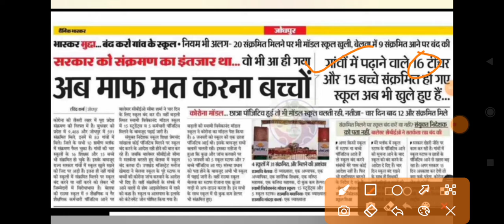January 2022 में school College फिर बंद होंगे| School Closed News|School reopen Latest news 2022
January 2022 से school College Close or Open होंगे| School Kab khulega news|School reopen 2022

All government and private schools from class 1 to 12 across the country will remain closed till April 2022 in view of spike in cases.School Will reopen After July 2022. Several states such as Delhi, Punjab, Maharashtra, Uttar Pradesh, Rajasthan,Bihar, Haryana And among others, have open the schools and colleges. Rajasthan, Gujarat, Jharkhand, Delhi , UP school reopen again. states have even allowed school administration to conduct classes for the students who are due to appear in their board exams.

Some states have still decided not to open the class 1 to 12th schools. But many states will be reopening Primary, nursery schools from July 2022. From 2021-22 session, many states will open schools for classes to happen. Government will open classes for the students studying between class 1 to 8. In India,The issue of reopening schools in a calibrated manner must, therefore, be addressed soon. School Reopen : स्कूल खोलने को लेकर Guidelines से पहले राज्‍यों से मांगी राय, अधिकांश का तय नहीं

Ministry of Home Affairs (MHA) issues advisory for school reopening in india. January 2022 school open class 1 to 8 school reopen news school reopen class 8 primary school reopen latest news class 5th school kab khulegi class 1 to 8 school kab khulegi class 3rd school open kab hogi Delhi school reopen news Gujarat School News Rajasthan School 2022 news class 4th school reopen news LKG UKG School kab khulegi School News School News Today School band News School band school College News Board Exam 2022 News School reopen kab hogi School kab khulegi 2022 School College new session 2021-22 Board school reopen 2022 स्कूल कब खुलेगी 2022 स्कूल कब खुलेंगे when will College University open in 2022 Schools and colleges which have remained closed since around March 16.

Around 33 crore students have been waiting for school reopening news. 9th 11th school kab khulega class 10th school reopen news school kab open hoga 2022 school opening date 2022. Ministry of Home Affairs (MHA) issues advisory for school reopening in india. Kya June mein school college open honge, June 2022 school open, स्कूल कब खुलेगी, स्कूल कब खुलेंगे,when will College University open in 2022,college admission 2022, when will new classes start, board exam 2022,school session 2021-22, 2022 exam, Hrs minister Ramesh Nishank Pokhriyal in a June 3 interview revealed that schools and colleges which have remained closed since around March 16 will reopen after August 2020. Around 33 crore students have been waiting for school reopening news to dispel their doubts. school kab khulega, school kab khulega news, school kab open hoga, school kab se khulenge, school kab tak band rahega, school kab tak band hai, school kab se khulega, school opening date 2022 today news, school opening date 2022, school opening date today news in india, school open All class, when will school reopen in india, when will school reopen 2022, School reopen kab honge, School kab khulenge 2022, School Open kabhoga, school Academic calendar 2022, School ke exam kab honge, School Kab tak khulega, School admission 2022, When school re open in 2022, When school open again, School kab khulega News today, School kab khulenge, स्कूल कब खुलेंगे, cbse Academic calendar , School kab khulega, When school open, When school re open, School kab khulega,School kab khulega News Related searches- Cbse school reopen Rajasthan school reopen Bihar school kab khulegi Up school kab open Punjab school kab khulegi Haryana school kab open Maharastra school reopen kab Jharkhand school News 2022 Mp school kab khulegi ICSE school kab open Gujrat school open News 2022 Chhattisgarh school open date Himachal Pradesh school kab khulenge Goa school open Karnataka school reopen Uttarakhand school college